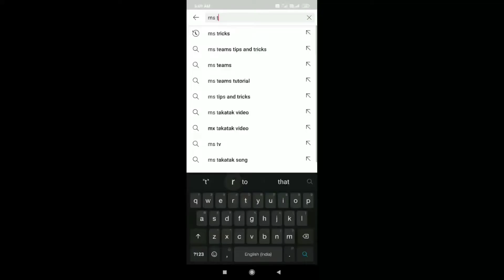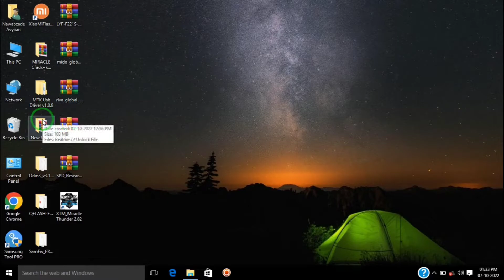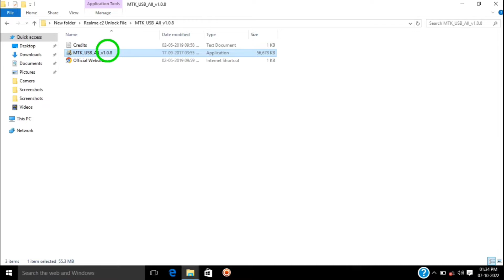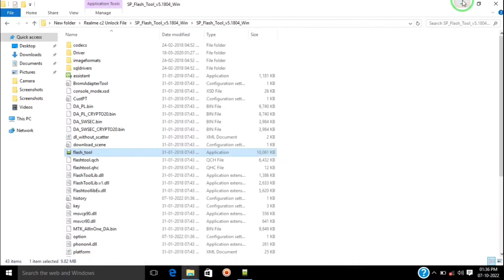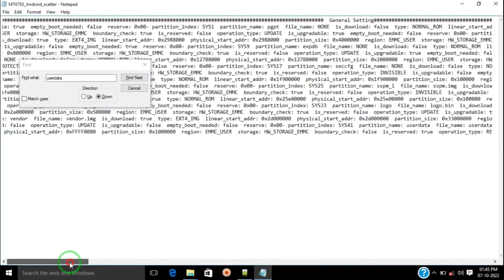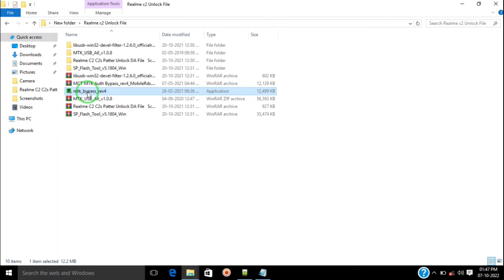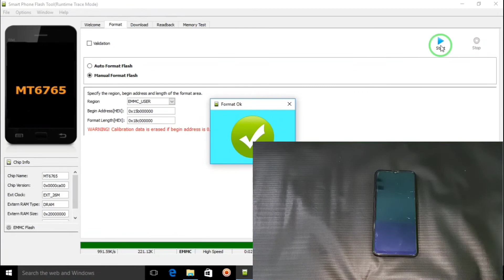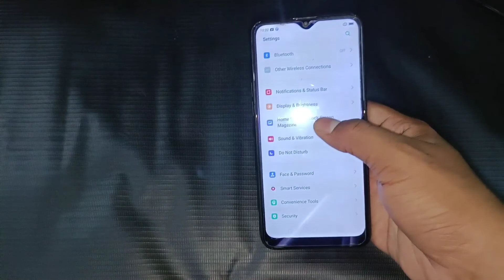Realme c2 Screen Lock Removed offline method 100% Working Solution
File Password (officialroms)

File password (Love Mobile)

Userdata(Pattern Unlock) Address
BEGIN ADDRESS: 0x15b000000
FORMAT LENGTH: 0x18c000000